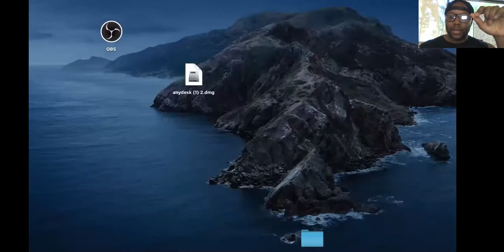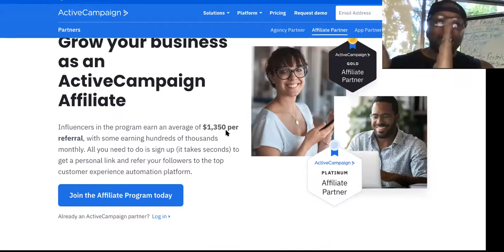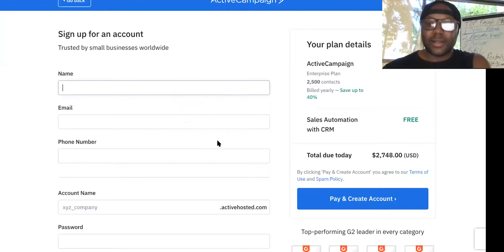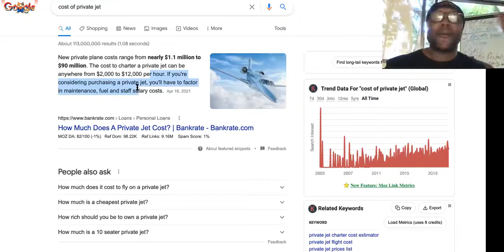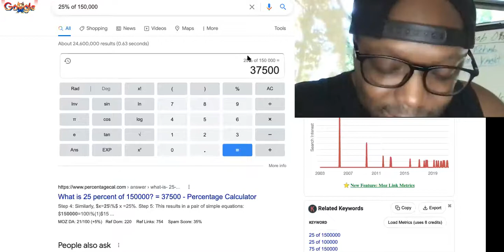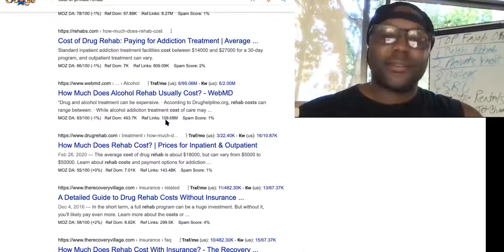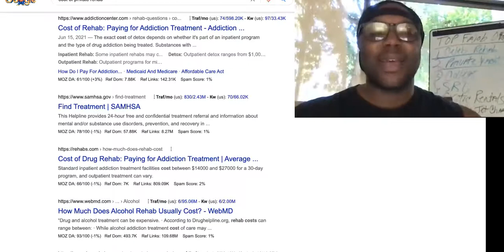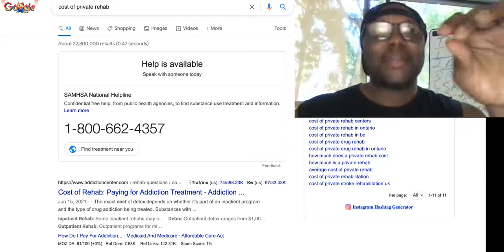Make 1k A DAY|ActiveCampaign Affiliate Program VS Fajob Affiliate Army|HOW TO MAKE 1000 PER DAY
Make 1K A DAY Activecampaign Affiliate Program - How To Make 1000 Per Day

SUGGESTED VIDEOS RELATED TO Activecampaign Affiliate Program review- how to make 1000 per day fast